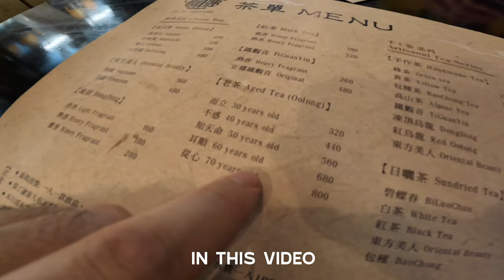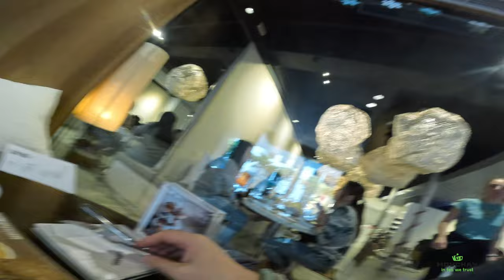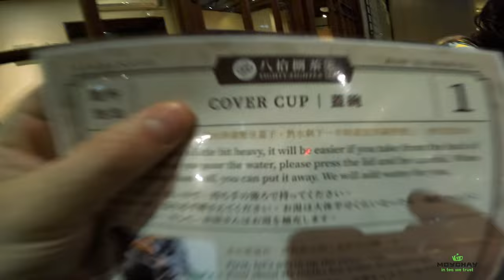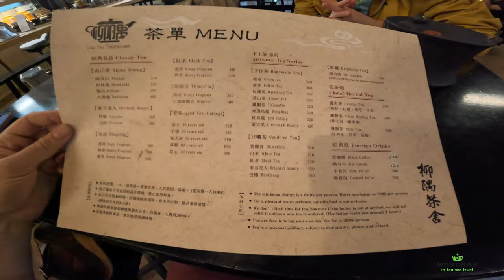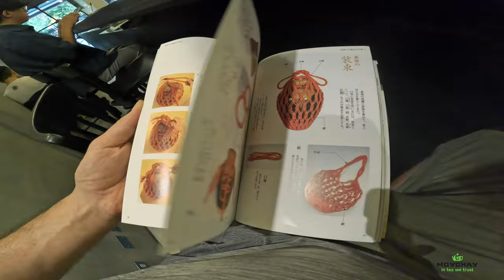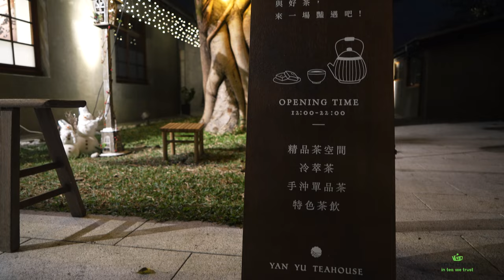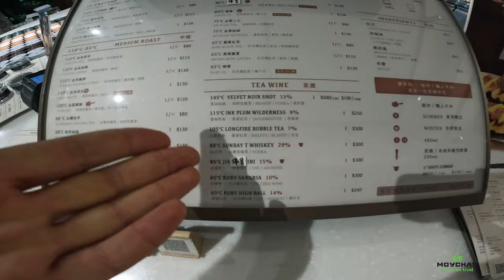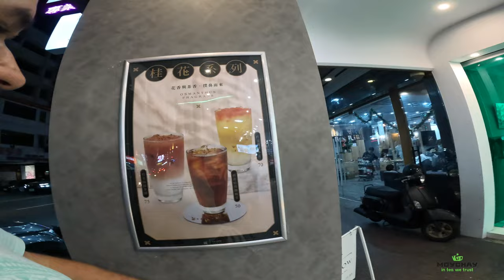Taiwaneese tea clubs Big Review!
In this video we will visit tea clubs and bars in Taiwan, talk about their features, assortment, and atmosphere.

00:00:00 - theme
00:00:52 - Smith & Shu
00:03:28 - South street delight tea house
00:05:27 - One tea lab
00:07:00 - Eighty-Eightea
00:10:27 - Lyuiu tea house
00:14:26 - Closed tea club
00:15:20 - City of Gaoxiong
00:15:29 - Kansya
00:18:14 - European antique shop Luxembourg
00:21:21 - Yan Yu tea house
00:27:08 - Oolong tea project
00:28:00 - The flavour of tea
00:30:15 - Slow black tea
00:30:57 - Genuine tea bar
00:32:05 - The end